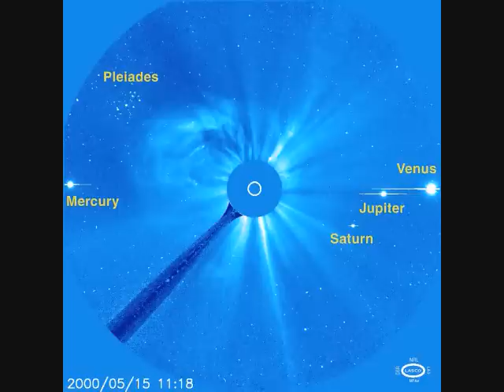JJRT-Long Quiet Ride Home_0001.wmv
Here's something special!
Some exceptional musician friends of mine decidied to join me at the studio on a Monday night. So I was compelled to put this together. I dont have to explain the meaning, I want to hear YOUR thoughts on what you see and hear.